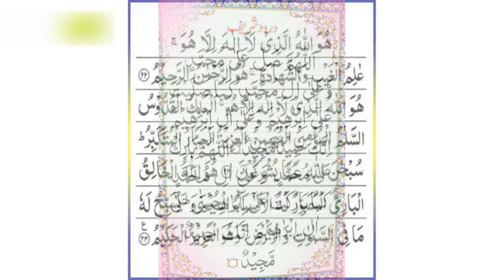RAHMAT O BARKAT.